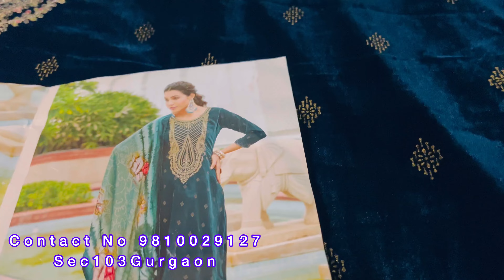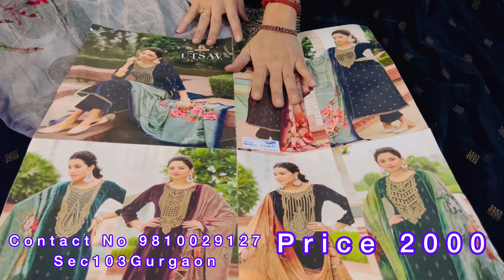Velvet suit in affordable price.wintercollection❄️